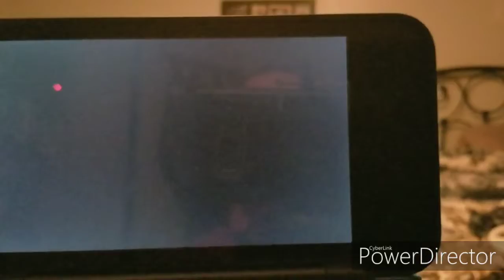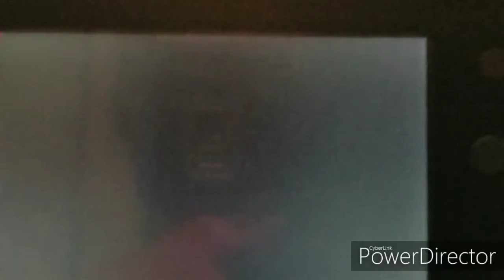Electric Racers vs. Yanks Nation (MK7)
Welcome back Electric Racers to another video of MK7. In this episode, me and yanks play Mario Kart 7 online with each other for 4 races.